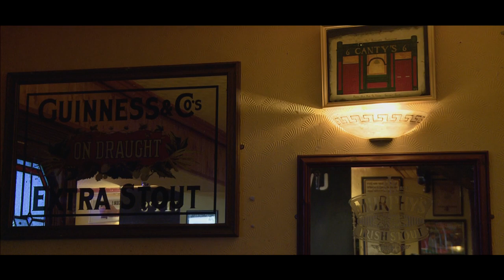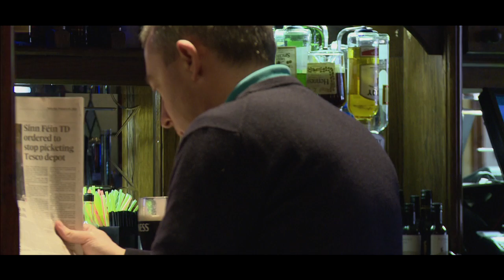Jadwiga Chmielowska Canty's Pub 26.02.2012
Jadwiga Chmielowska, działaczka "S" oraz Solidarności Walczącej, była kolejnym gościem redakcji Niepoprawnego Radia PL w Cork w Irlandii. Dziś ta wielka patriotka jest uczestniczką głodówki w Tarnowskich Górach.